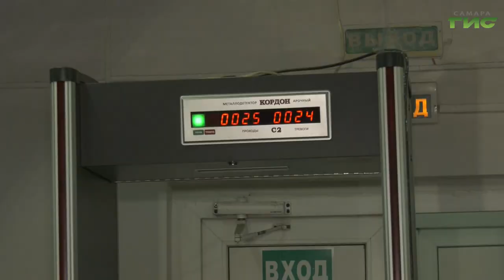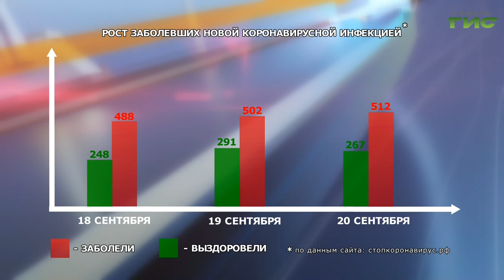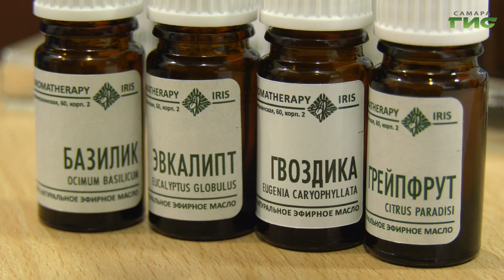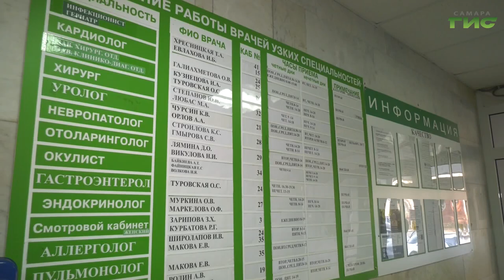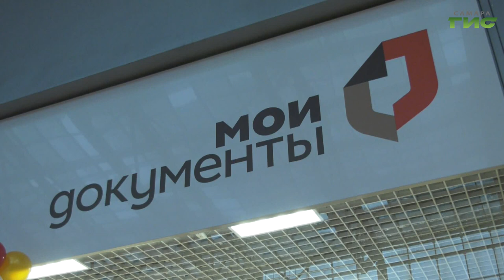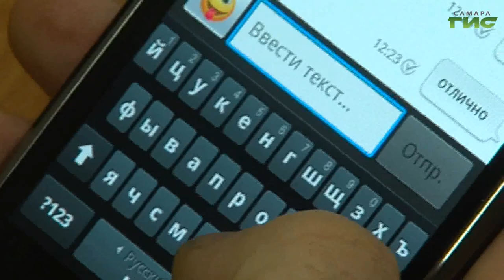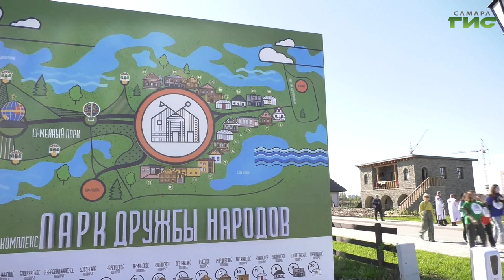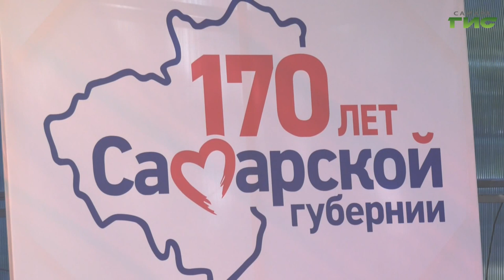"События" от 20.09.2021 (вечер)